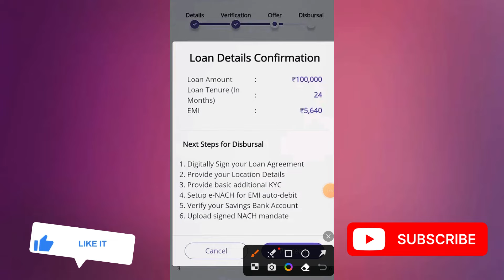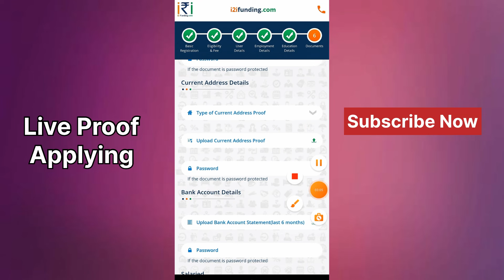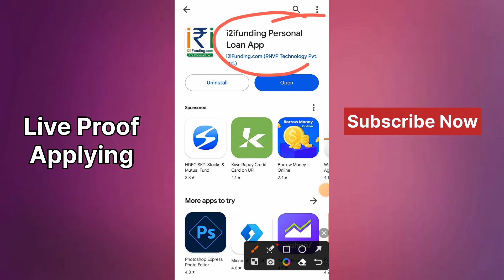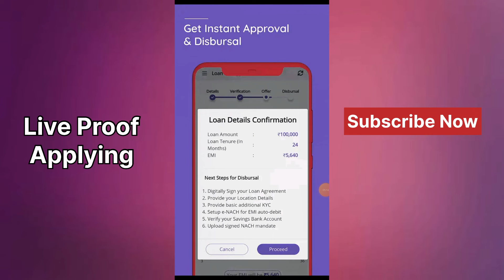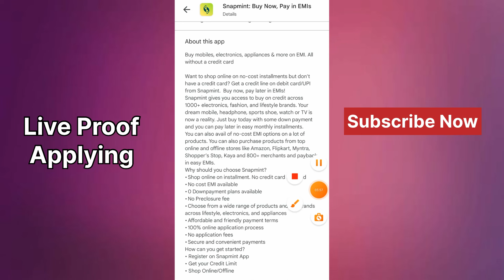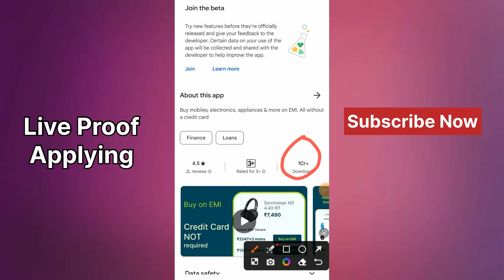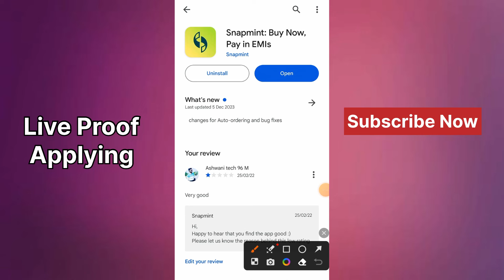Top 3 Emergency Personal Loan App 2024 Today ¦ Emergency Loan App ¦ New Loan App ¦ Fast Approval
Refer Code.

2 App link Use my Special Code ZCFCDHHF to sign up
3 App link

New loan app link 👇

100 रू Cashback Hello Friend, Are you in urgent need of money? Quick loan for you in minutes from True Balance!

New Video.

100% Safe

            { ASHVANI KUMAR }